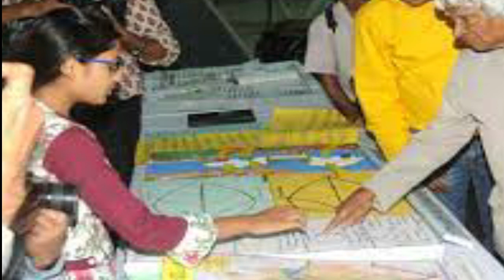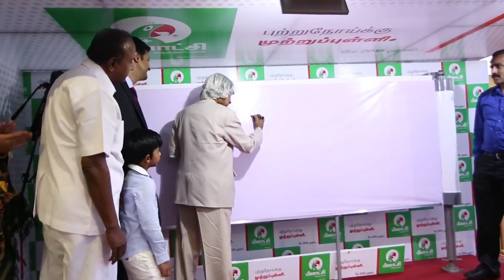අබ්දුල් කලාම්ගේ අපූරු ජීවිතය...